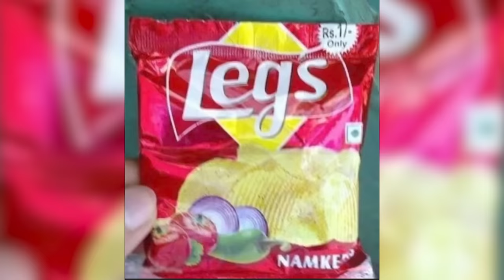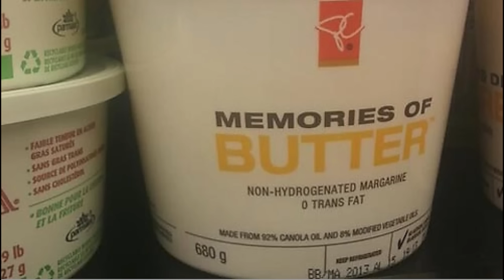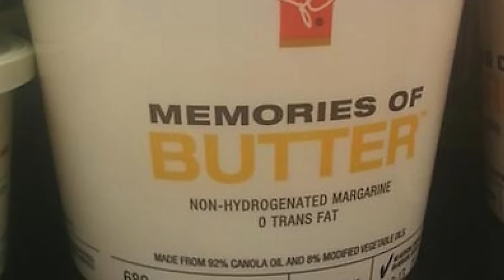When Everything is Off Brand 6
FAILURE MANAGEMENT SWEATER

I did not expect to find 11 butter knockoff but the butter industry's got surprises...